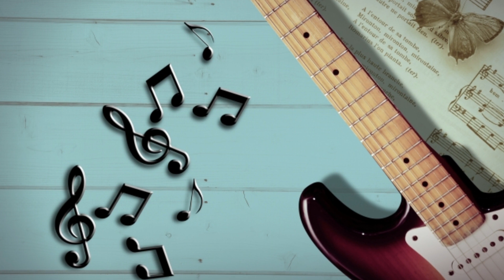ロック オリジナル曲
ギターとベースは弾きました。
低クオリティ